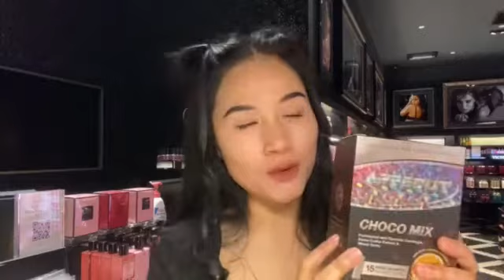Buat Duit Dengan APPECUT - Bersama ERin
Jom kita dengar perkongsian dari ERIN team ANFA Empire by THRONE.
kita dengar pengalaman Erin bersama Appecut dan Kegembiraan hasil dari Bisnes APPECUT.